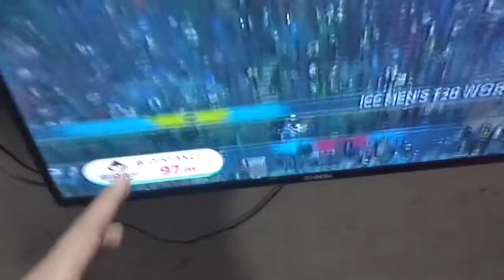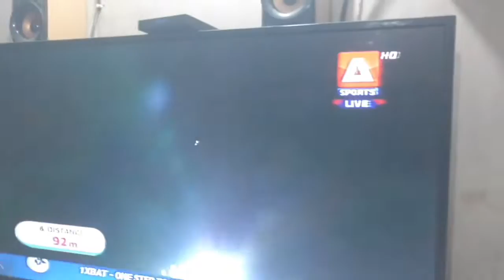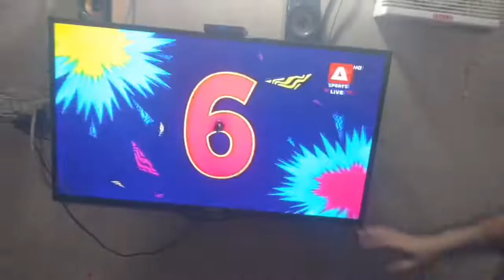Umpire ki ek galti ne Pakistan k hath se jeeta wa match cheen Liya😔💔